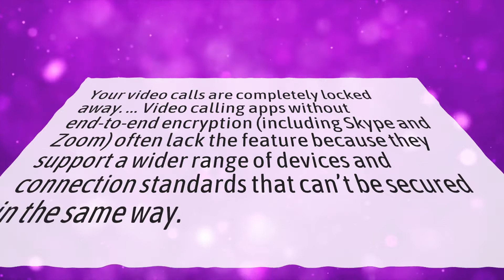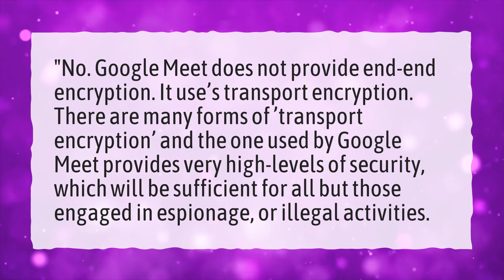Which app is safe for private video call?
More About Google Duo Video Calling Is Safe Or Not • Which app is safe for private video call?